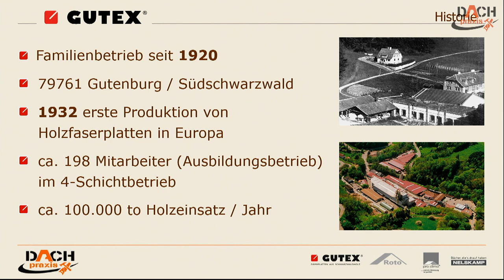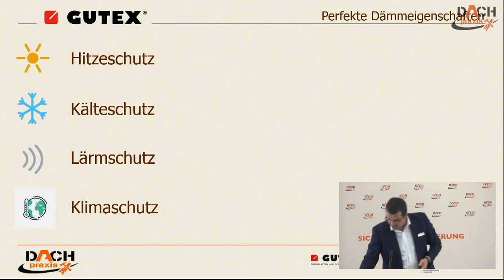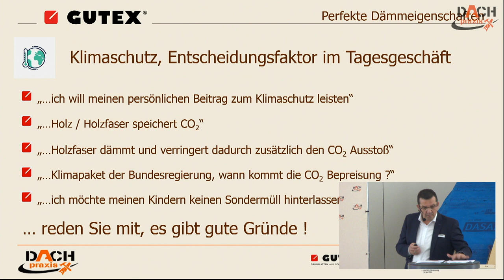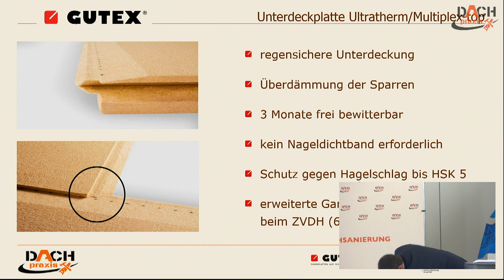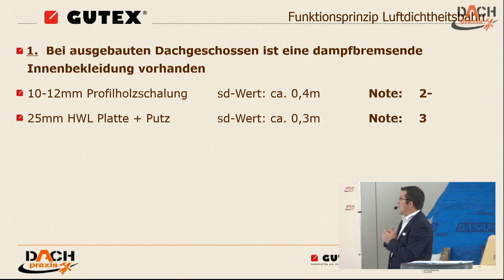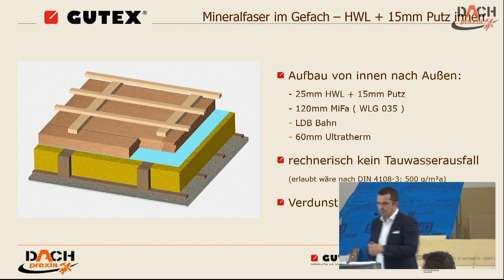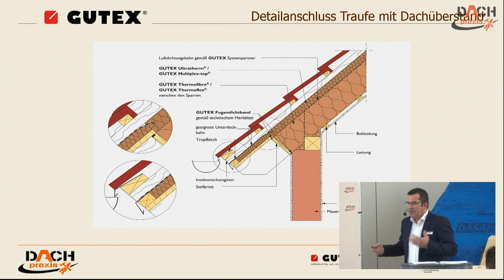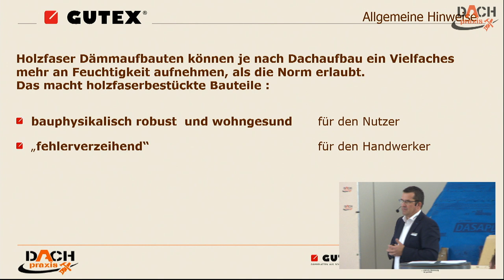Zeitgemäß, ökologisch und nachhaltig dämmen mit Holzfaserdämmstoffen - DACH-PRAXIS 2019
Zeitgemäß, ökologisch und nachhaltig dämmen mit Holzfaserdämmstoffen.
Die bauphysikalisch sichere und energieeffiziente Dachsanierung von außen – eine innovative Kombination von Feuchteschutz, Feuchtemanagement und Wohngesundheit. Fachvortrag GUTEX.